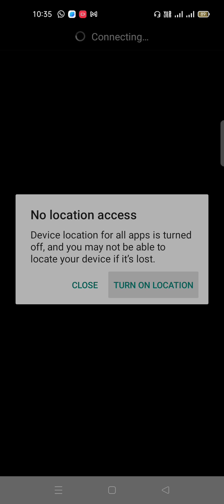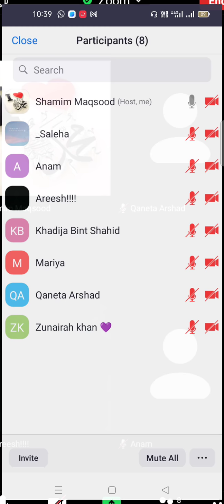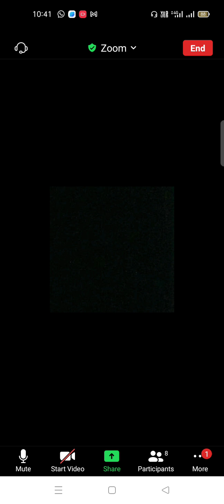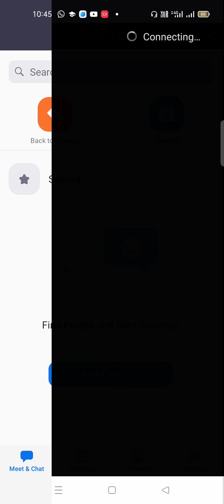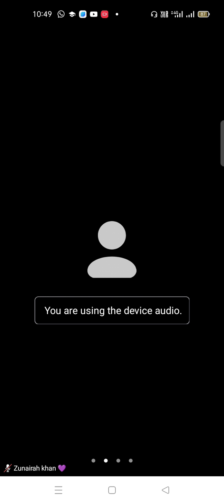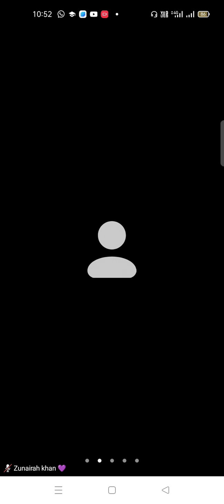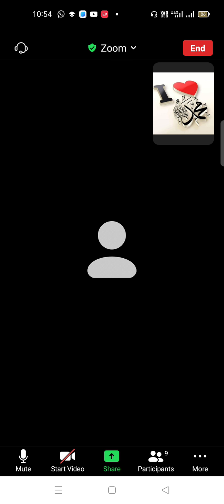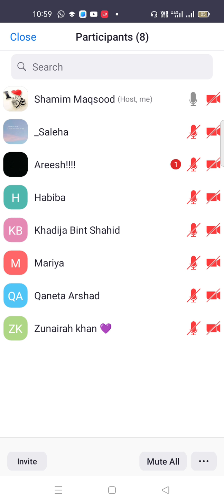lX G Urdu class 25/1/22 آخری قدم